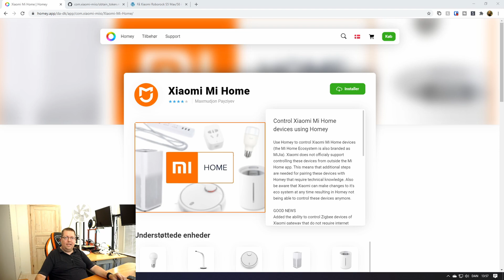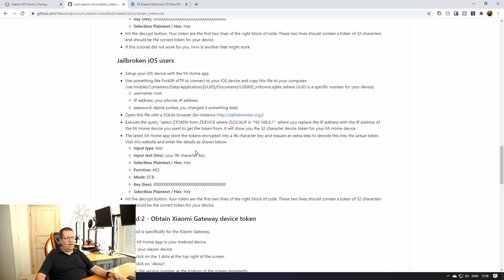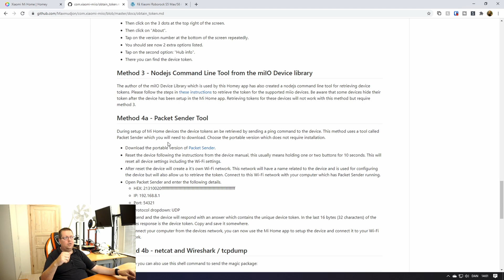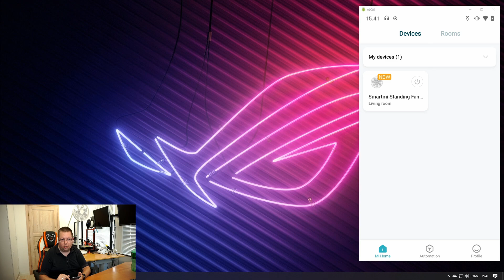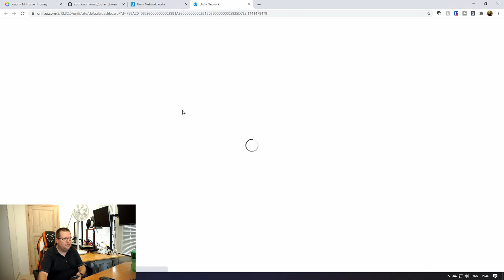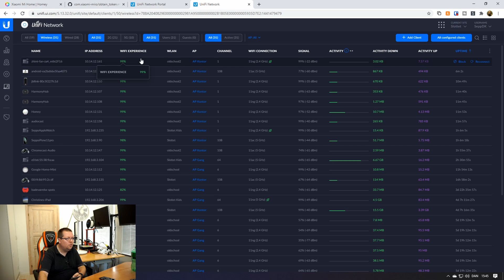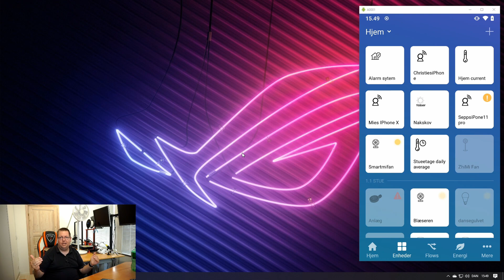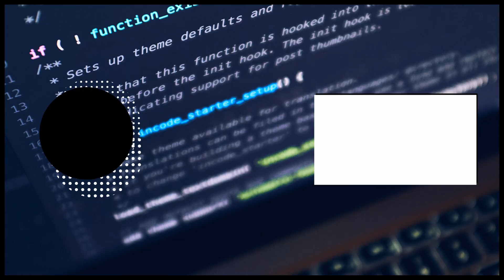xiaomi smartmi fan 2s og homey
i denne video ser vi på processen for at tilføje en xiaomi smartmi fan 2s i homey.
det her gav mig lidt grå hår :-)

Xiaomi Smartmi SmartFan S2
Computersalg

Amazon
UK